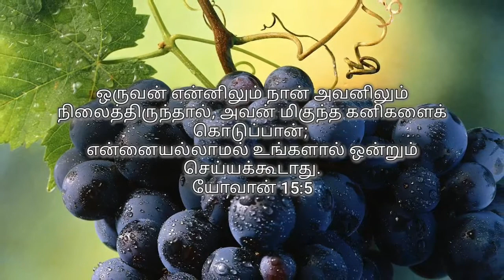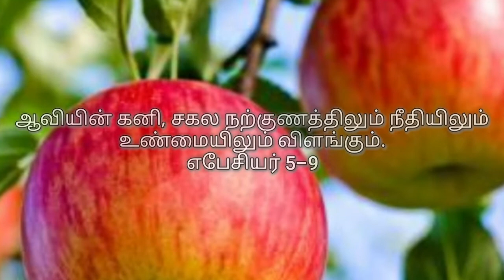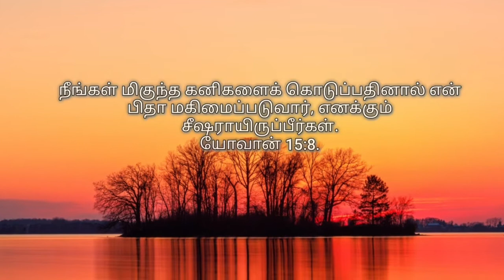Vaanathin pokkisham by baby Angel || வானத்தின் பொக்கிஷம்...